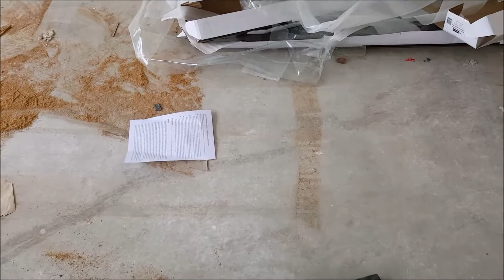Industrial Vacuum Cleaner HEPA FOR Construction Builder Clean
Ready to become a Rental, Dirt Eater Seller, or Authorised Dealer?

Industrial Vacuums & Engineering
M: 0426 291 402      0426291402
T : 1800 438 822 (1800 GET VAC)
W: industrialvacuums.net.au